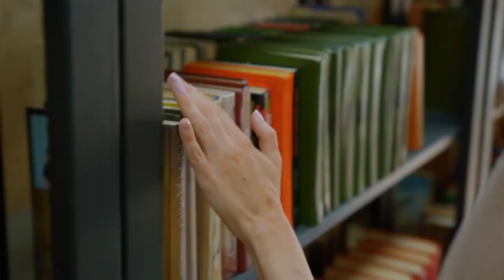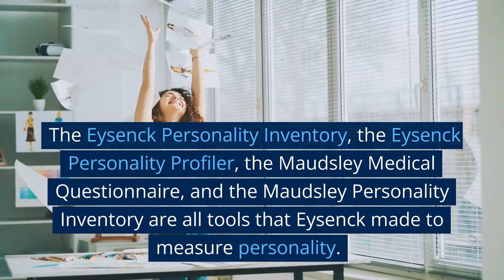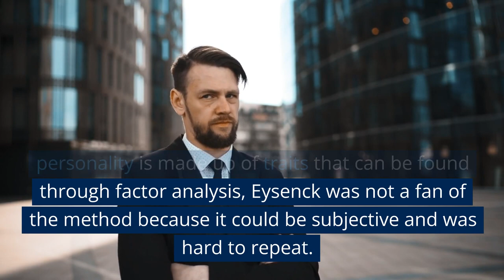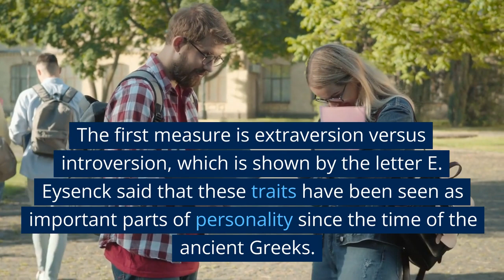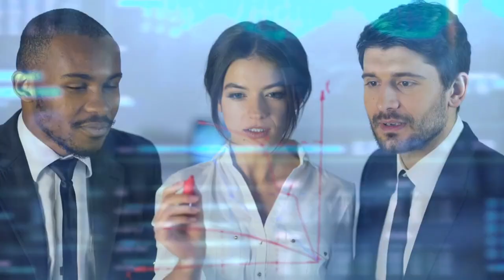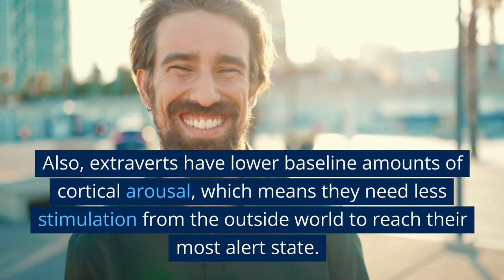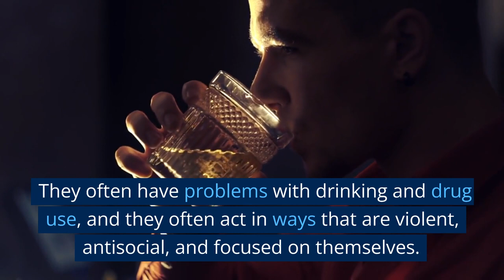Hans Eysenck: Personality and Intelligence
Eysenck, a German-born British psychologist, pioneered personality and intelligence studies. He developed the Eysenck Personality Inventory (EPI) and studied the biological basis of personality and intellect. Eysenck believed that hereditary and physiological factors affected personality traits, including extraversion-introversion, neuroticism-stability, and psychoticism. Eysenck's controversial work spurred research and shaped personality and IQ ideas. He invented CBT and studied psychopathology, particularly anxiety and depression.